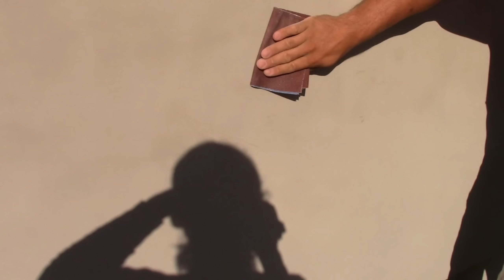Mielőtt felhúzod a nemest..........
Üdv mindenkinek,ebben a videóban a nemes vakolás előtti előkészületekről beszélek.